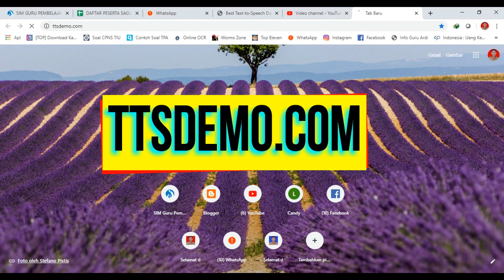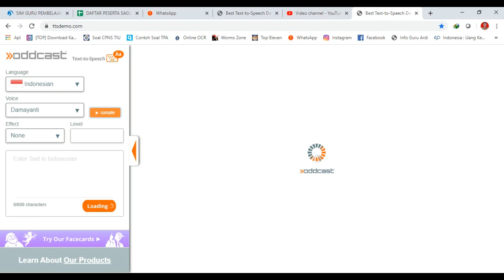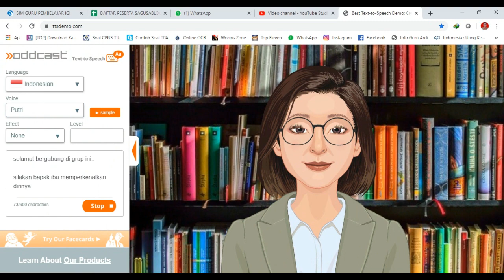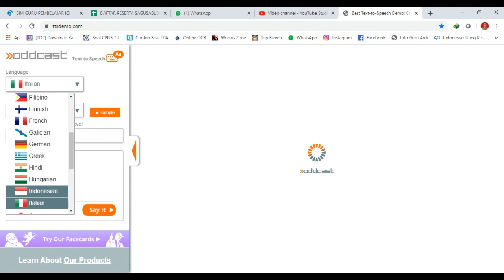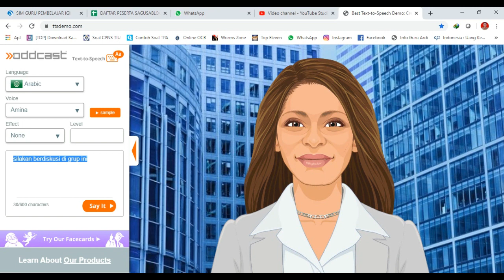TEXT TO SPEECH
Pada kesempatan kali ini kita akan membuat sebuah karakter yang berbicara melalui situs ttsdemo.com

sangat mudah sekali untuk dipraktekkan dan bisa dicoba oleh siapa saja

Untuk menyimpan videonya, silakan gunakan aplikasi perekam layar
Semoga bermanfaat